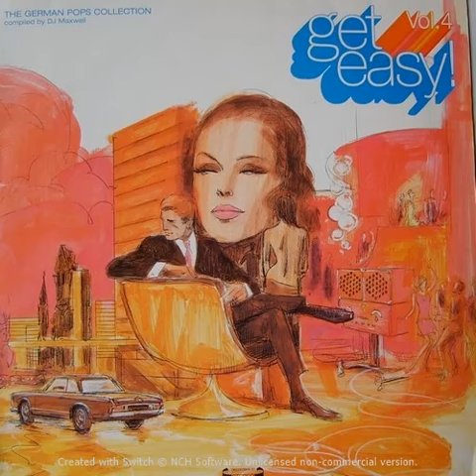22 fiesta in belo horizonte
Get Easy!, Vol. 4 - The German Pops Collection